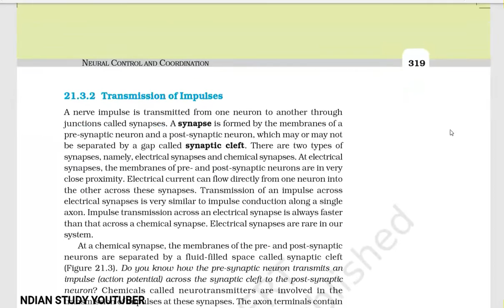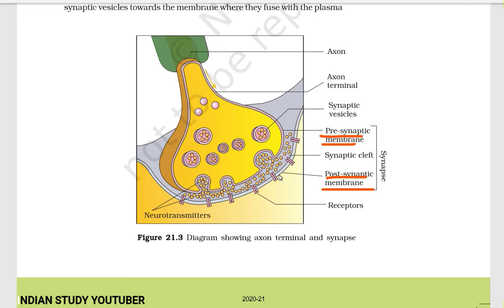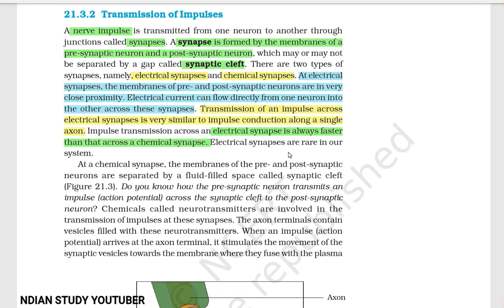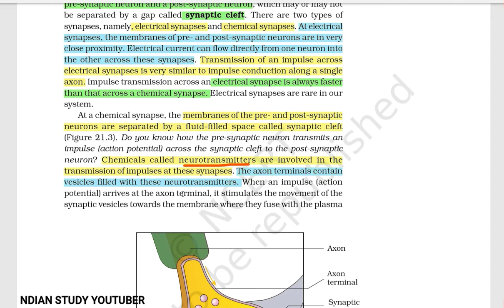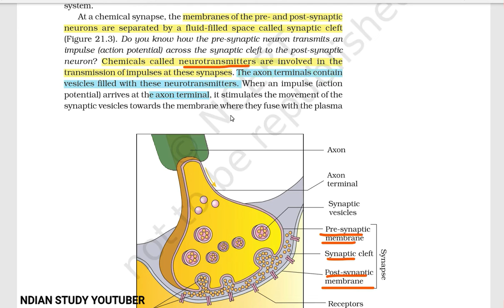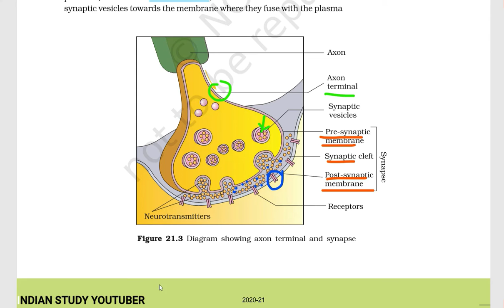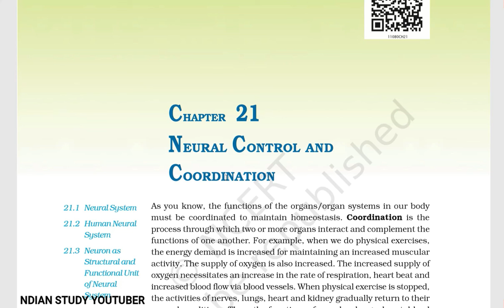NCERT Class 11th Biology chapter 21st: Neural control and coordination ( PART 3)